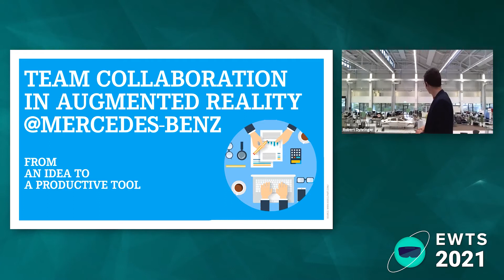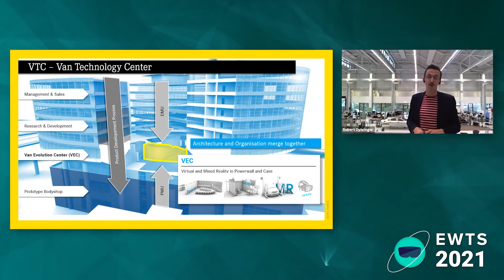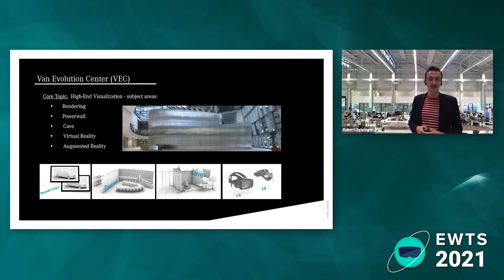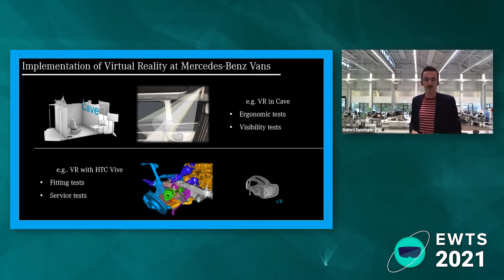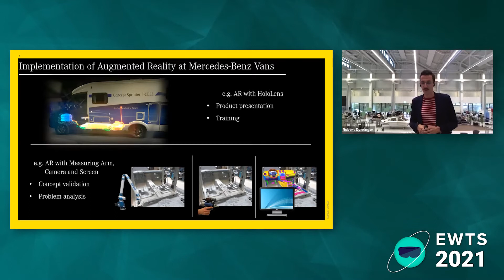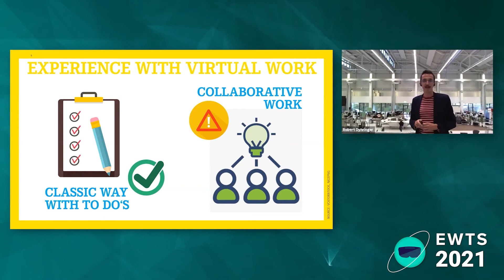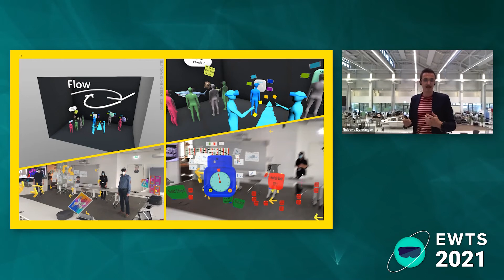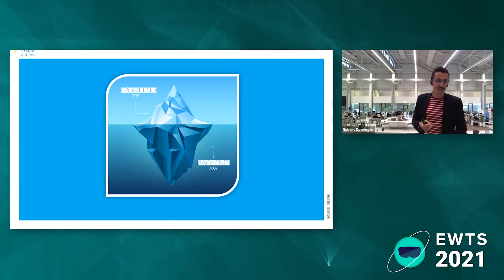Robert Dyhringer (Mercedes) - Team Collaboration in AR, From Idea to Productive Tool | EWTS 2021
--Van Evolution Center - 25 year history of VR, AR & visualization @Mercedes Benz Vans
--Software development in a large company is an iceberg - The tiny front end looking out of the water with its huge back end underneath.
--Our journey of climbing the iceberg for AR Collaboration - First: Dive deep, Second: Climbing High

Presenter:
Robert Dyhringer, Augmented Reality Specialist & Agile Coach, Mercedes-Benz